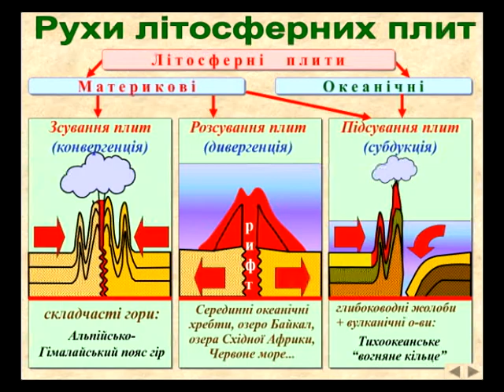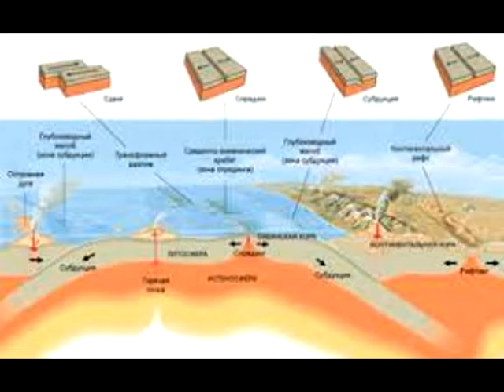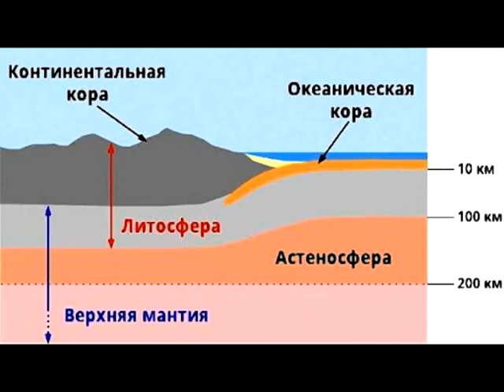Гіпотези про походження материків і океанів.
Існує кілька гіпотез, які намагаються розв’язують цю проблему. За однією з них, спочатку на Землі утворилася кора океанічного типу. Потім, під впливом внутрішніх процесів Землі, товща земної кори поступово збільшувалася і відбулося утворення кори материкового типу.